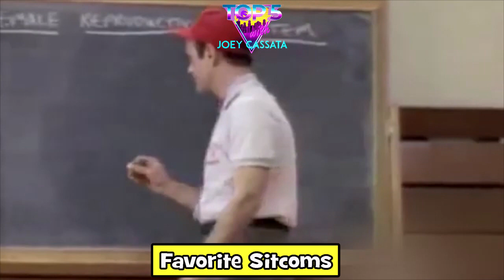"FAVORITE T.V. SITCOMS" - Top 5 with Joey Cassata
Joey and Ernie list their favorite sitcoms of all time!